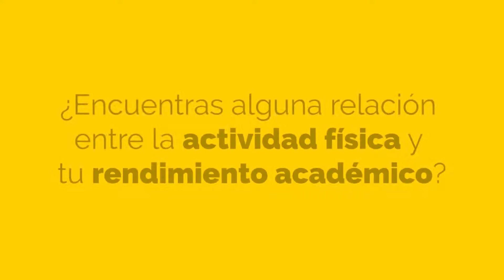Salud y Hábitos Saludables - Agora